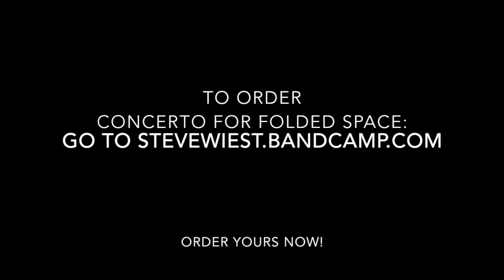EBE Bop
Here is another track from my programmatic project CONCERTO FOR FOLDED SPACE. This one features myself with guest artists Bob Mintzer and Arlington Jones along with The Eclectric Band and Maniacal 4-plus Jon Gauer. (more info on all these artists listed below)

All of these compositions line up with the stories in my novel THE DOVER STONE. In the case of EBE BOP, it tells the tale of the famous Roswell, NM UFO crash (that's what I believe it was...cased CLOSED! :) but through the eyes of the surviving alien. There is a twist in this story that will be of great interest to all jazz fans, so I HIGHLY recommend that you pick up a copy!

Bob plays bass clarinet on this one (by special request of moi) and absolutely KILLS it! Plus, Arlington's piano cadenza up front is a masterpiece.

Some behind-the-scenes info: the "alien telepathic sounds" that begin and end the piece are the recorded voices of my daughter and two sons along with one of their friends, run backwards and through some Phil Bulla filters. Pretty cool stuff!